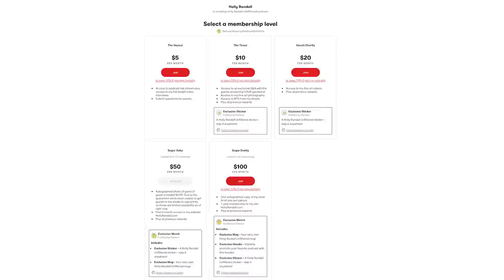Briana Banks: A Tale of Sisterly Love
Having to take care of a younger sister by herself, Briana Banks, then 19 years old, found herself on a p*rn set! What started out as an act of necessity slowly became her passion and career!